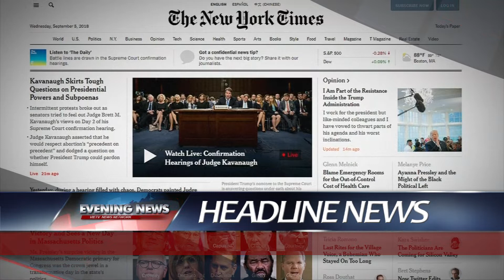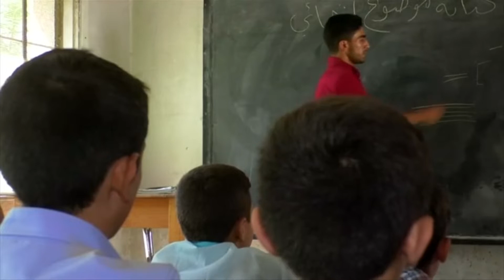VIETV EVENING NEWS 06 SEP 2018 PART 01